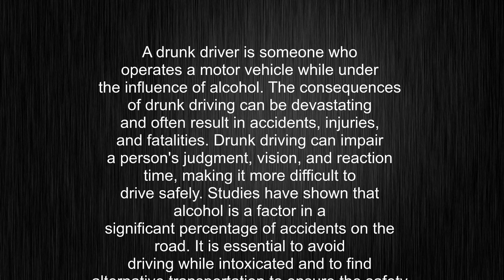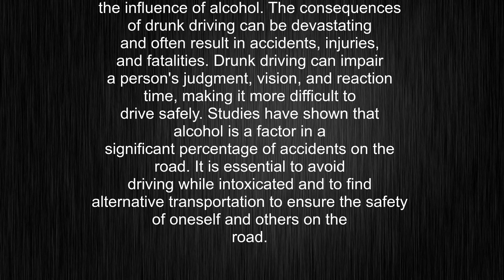What's the meaning of "drunk driver", How to pronounce drunk driver?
This video tells you what "drunk driver" means, how to pronounce it, provides a pronunciation guide and an accurate definition.
00:00 Pronunciation
00:24 Meaning

- What is the meaning of drunk driver
- How to say drunk driver
- What is the definition of drunk driver
- How to pronounce drunk driver

Visit our free audio/video dictionary tutorial to learn how to correctly pronounce words/names and to learn their meanings, definitions, just like drunk driver definition and meaning in Merriam-Webster, drunk driver definition and meaning in Collins English Dictionary, drunk driver definition and meaning in The Oxford English Dictionary, drunk driver definition and meaning in Longman Dictionary of Contemporary English, drunk driver definition and meaning in Cambridge Advanced Learner's Dictionary, and more.